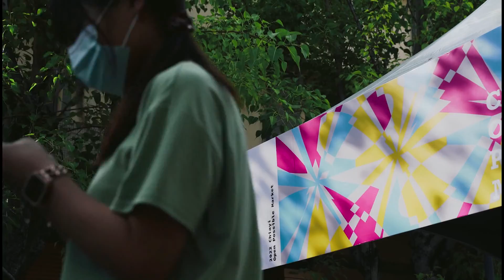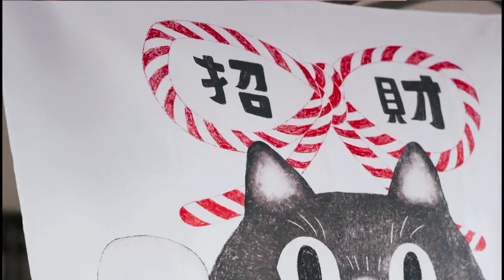世新新聞 外送員下班與車擦撞倒地 意識不清緊急送醫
111年8月18日 (四) 世新新聞

外送員下班與車擦撞倒地 意識不清緊急送醫

嘉義市政府消防局救災救護指揮科日前接獲報案，表示保安一路與自由路交叉路口前發生車禍事故，派遣第一大隊德安分隊救護車出勤前往救護。